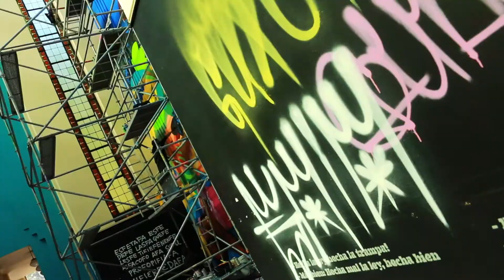Espejismos de modernidad Guache y Gaia en la BNC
'Espejismos de modernidad' es el nombre de la intervención de arte urbano que conmemorará los 50 años de publicación de la novela Cien años de soledad como parte del proyecto 'Diálogos convergentes', que convoca a los artistas urbanos Gaia y Guache a desarrollar tres murales en el interior de la Biblioteca Nacional que podrán ser visitados a partir del 29 de junio.

Realización Sebastian Rojas Acero / Equipo actividad cultural y divulgación BNC.

Musicalización: Sebastian Rojas Acero  y Miguel Angel Guzman Camargo / Equipo actividad cultural y divulgación BNC.